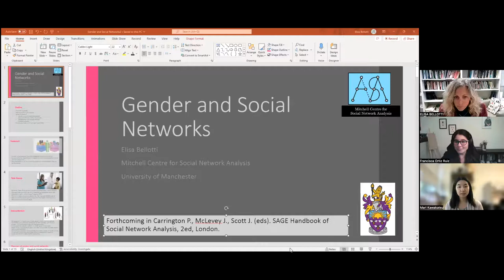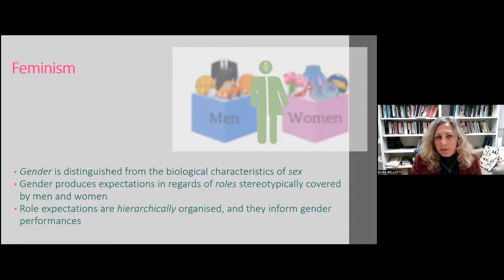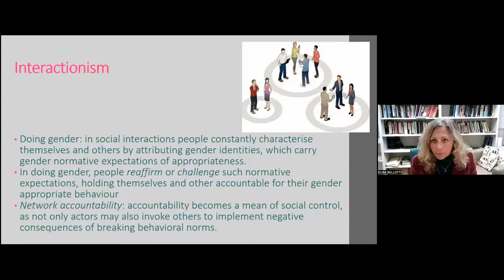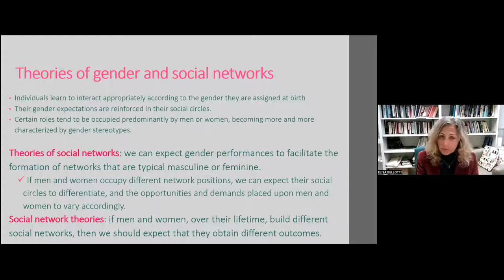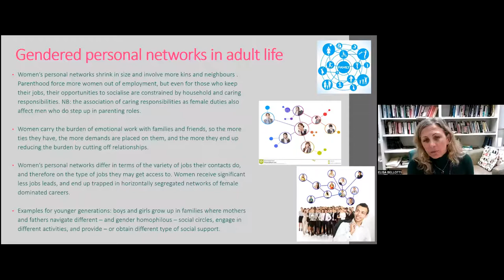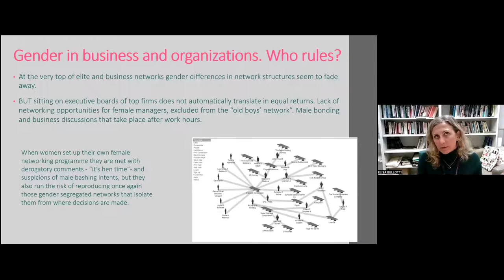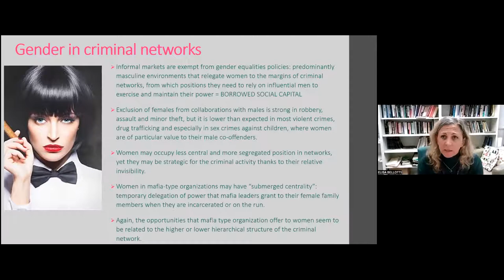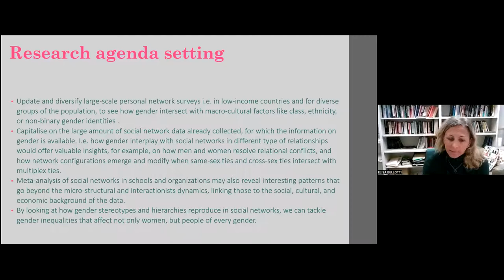WiNS Seminar with Elisa Bellotti: "Gender and Social Network Analysis"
Seminar with Dr. Elisa Bellotti on November 7, 2022.

Title: Gender and Social Network Analysis

Bio: Elisa Bellotti is senior lecturer in sociology and member of the Mitchell Centre for Social Network Analysis at the University of Manchester. She has published extensively on applications of social network analysis and mixed methods in substantive sociological fields such as criminal networks, scientific networks, and personal networks. Her recent work focuses on gender aspects of social network formations and outcomes, and health networks. She is the author of Qualitative Networks. Mixed Methods in Sociological Research (Routledge, 2015) and co‐author of Social Network Analysis for Egonets (Sage, 2015).